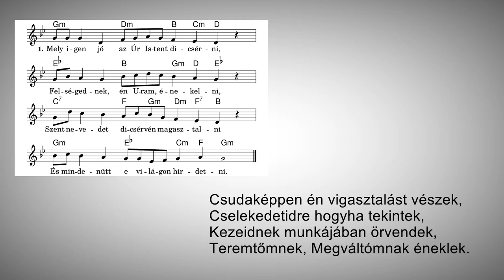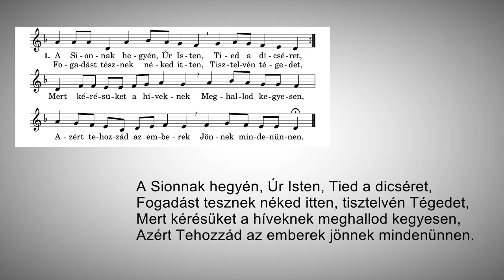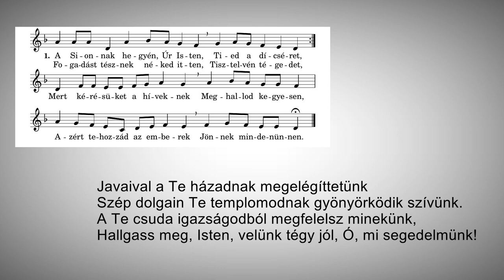Lélektől lélekig 2021.07.25.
Igét hirdet: Bán Béla református lelkipásztor